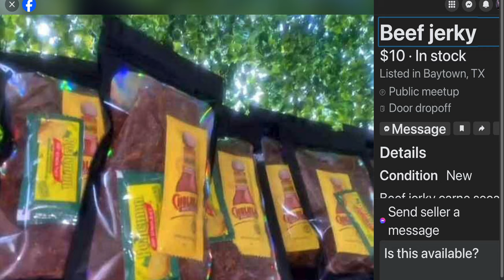Screen Recording 2024 10 31 at 8 28 18 PM